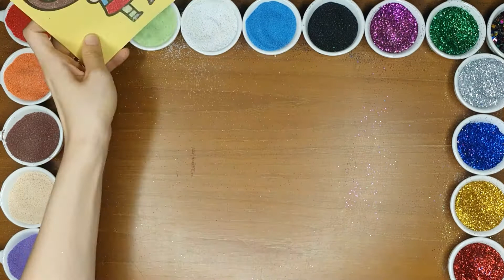Colored sand painting the girl with a ribbon - CHOU PLAY TIME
let's sand coloring the girl with a ribbon
♡   let's play along and have fun

CHOU PLAYTIME is a channel for all things fun creative  handicraft art and so on
we welcome all the audience to come to visit and explore our channel you might find things and discover more enjoyable altogether